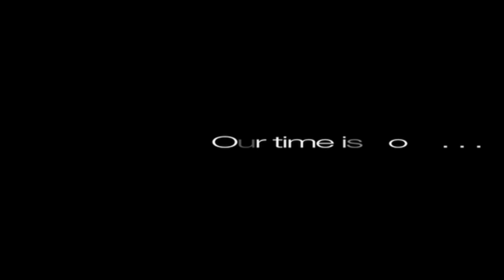GOLD (OFFICIAL MUSIC VIDEO)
Directed By Nez Flowers